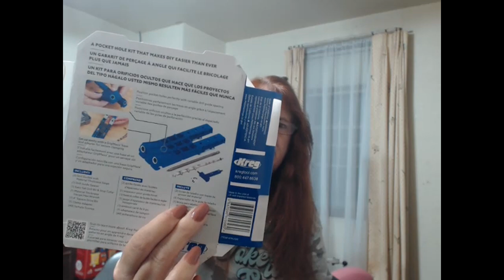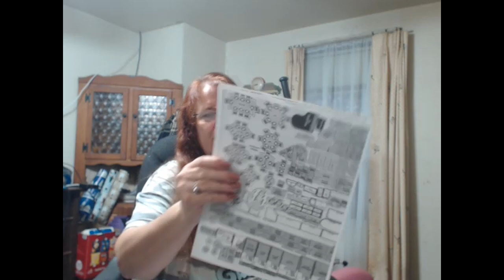SFF Take 2 - I think These will work